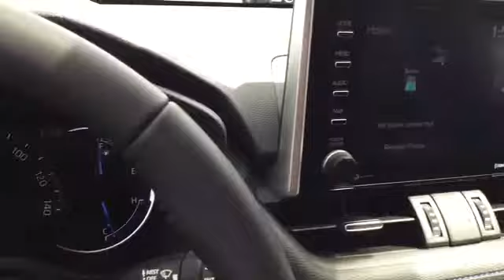2019 XSE RAV4 Hybrid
Check out the all new, 2019 XSE Rav4 Hybrid! Thank you Andy W. for taking the time to showcase this beautiful vehicle for customers!

8667 Beechmont Ave
Cincinnati, OH 45255